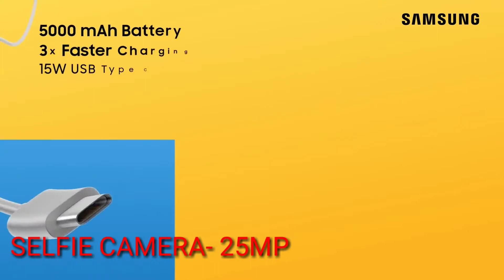SAMSUNG GALAXY A50 SPECIFICATIONS | SAMSUNG A50 के फीचर्स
Samsung Galaxy A50- 48 MP Camera, 5G, Android 10.0, Price And Specs

VIDEO CONTENT-
Samsung Galaxy S10 48MP dslr camera, 5g, 6gb ram a 128gb, Samsung Galaxy A50 with 5g, Samsung Galaxy A50 unboxing, Samsung Galaxy A50 plus price, Samsung Galaxy A40 specs, Samsung Galaxy A50 launch date, Samsung Galaxy S10 features, Samsung Galaxy A50+ hands on, Samsung Galaxy A30 with 5g network